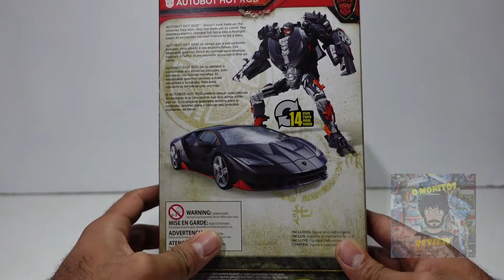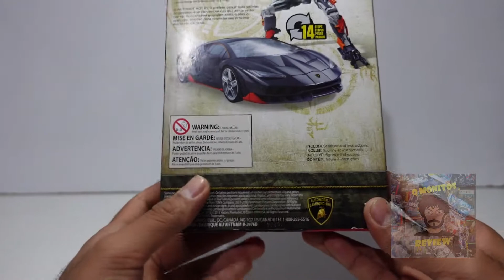Review Autobot Hot Rod Transformers The Last Knight | ESPAÑOL | Q Monitos Review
En este video vamos a revisar una figura muy controversial de la línea Autobots Unite, se llama de Autobot Hot Rod de Transformers the Last Knight